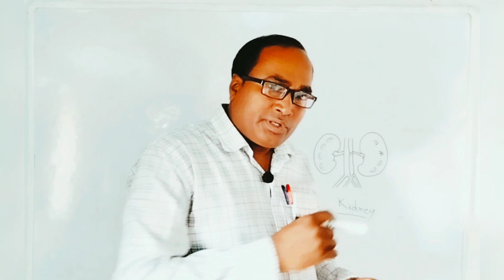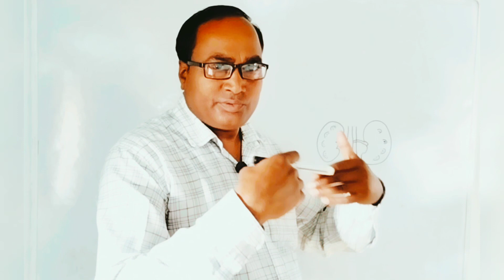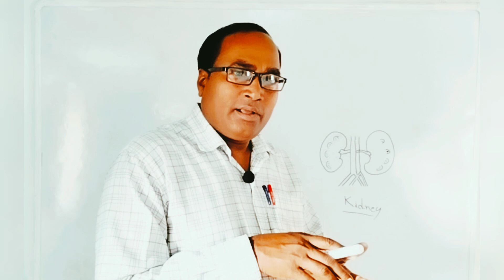जानिए शरीर में उठने वाला दर्द हमारे लिए फायदेमंद कैसे होता है। Body Indicators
जानिए शरीर में उठने वाला दर्द हमारे लिए फायदेमंद कैसे होता है।Pain Body Indicators